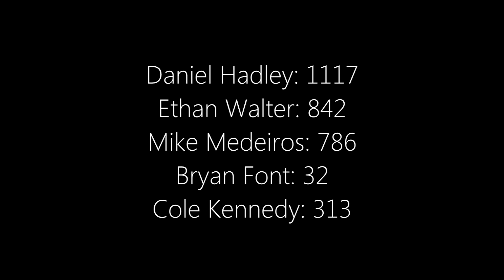Dirt Biking (Sail- AWOL) '12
Names:
Daniel Hadley #1117
Ethan Walter #842
Mike Medeiros #786
Bryan Font #32
Cole Kennedy #313